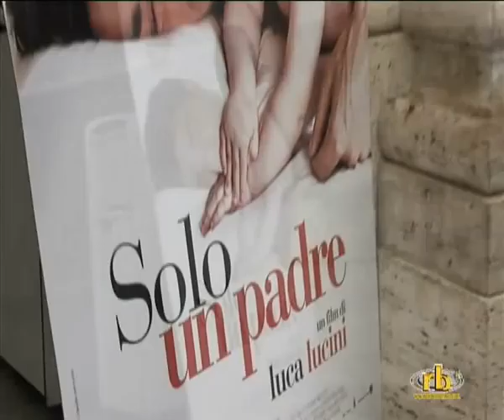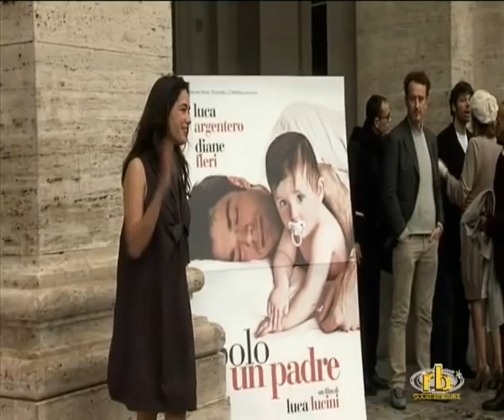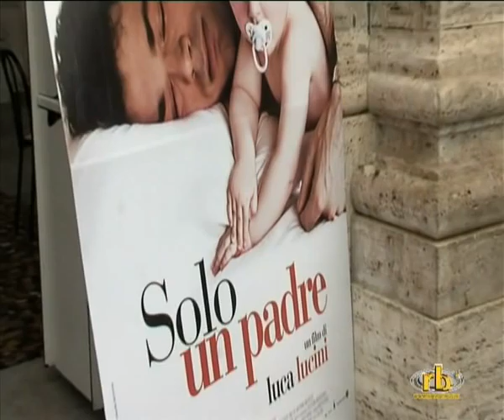PHOTO CALL del film "SOLO UN PADRE" regia Luca Lucini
PHOTO CALL del film "Solo un padre", diretto da Luca Lucini. Con Luca Argentero, Diane Fleri, Fabio Troiano, Claudia Pandolfi, Anna Foglietta, Alessandro Sampaoli, Sara D'Amario. Il film è tratto dal romanzo "Le avventure semiserie di un ragazzo padre" di Nick Earls, edito da Sonzogno. Prodotto da Cattleya in collaborazione con Warner Bros. Pictures. Roma, Cinema Moderno, 25 novembre 2008. 25/11/2008.